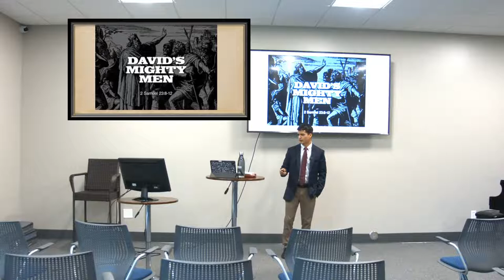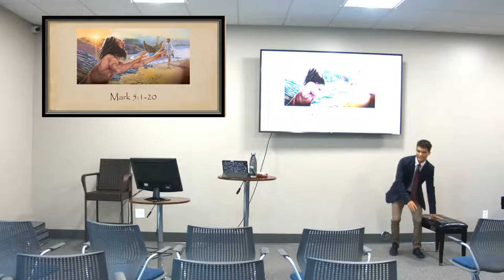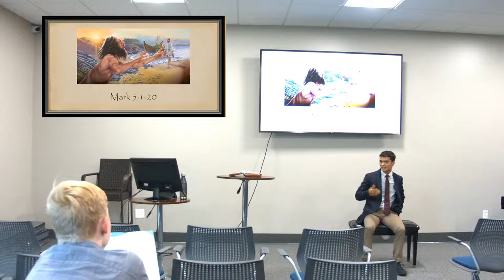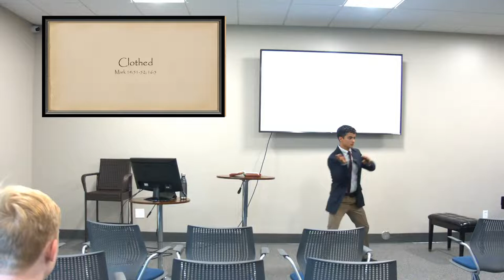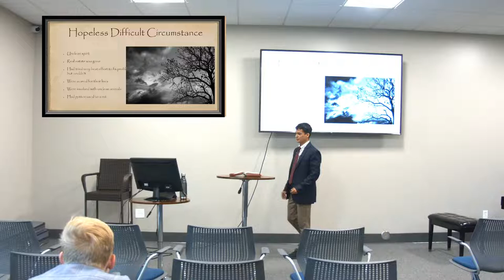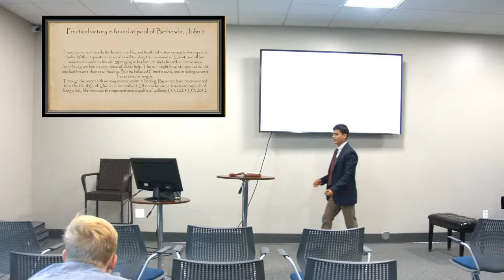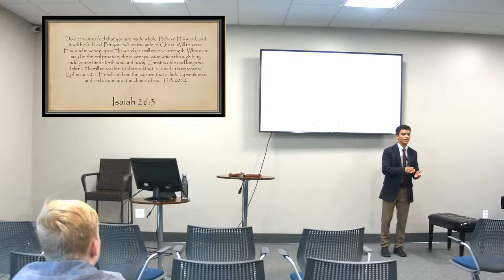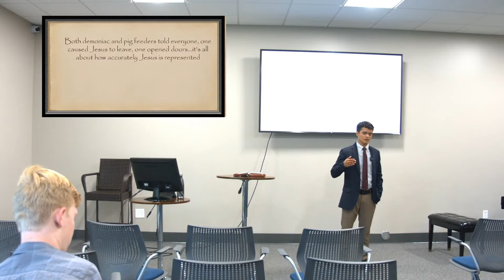Sabbath School | Broken Chains (Part 2) | Alex